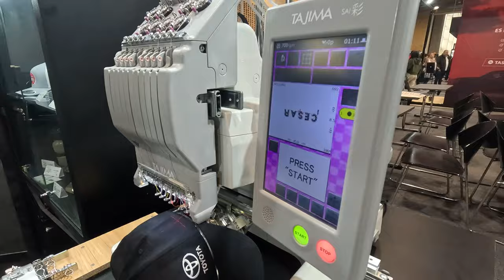TOYOTA en el Salón del Automóvil 2024, lanzamientos, novedades, precios y más... (4K)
Estuvimos en el Salón del Automóvil de Bogotá 2024 y estas son las novedades, lanzamientos, bonos, descuentos y más, que tiene la marca japonesa TOYOTA por esta temporada. (Los precios y descuentos mencionados también aplican en todas las vitrinas de la marca en Colombia).